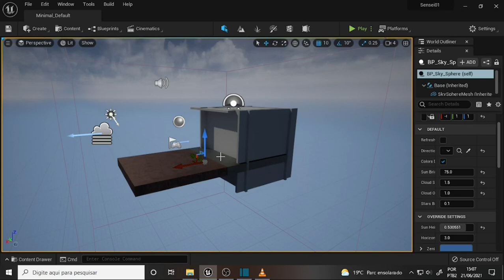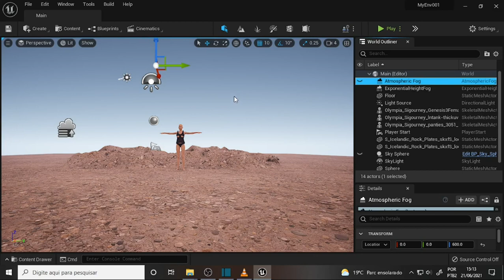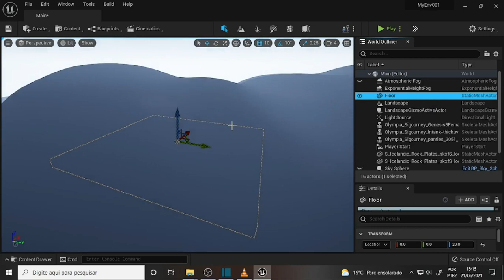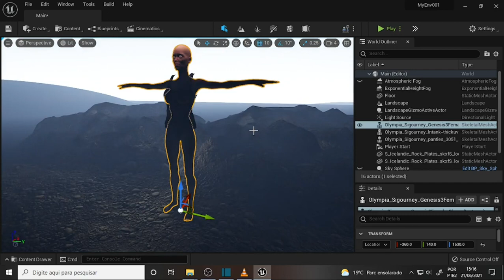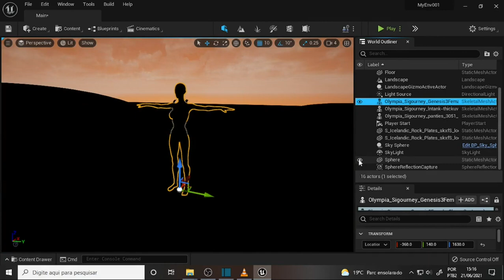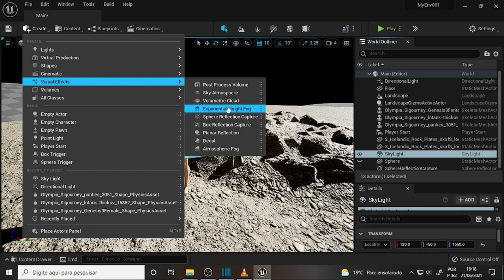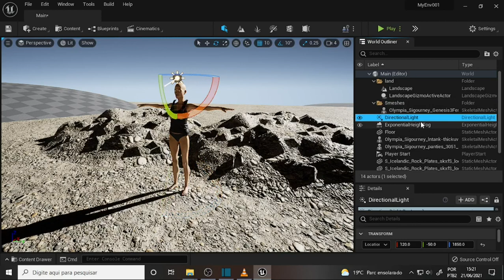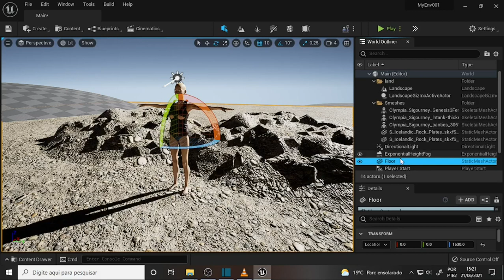what DEV 784 Unreal 5 Back to Iceland